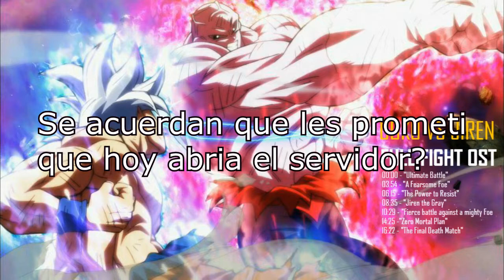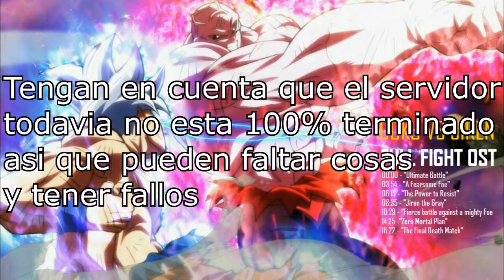Nuevo servidor DRAGONSURVIBALL | Ambientado en DragonBall | Minecraft sin mods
ip: dragonsurviball.serv.nu

Si el pack no les funciona tienen que actualizarse a la ultima version de winrar luego are un tutorial